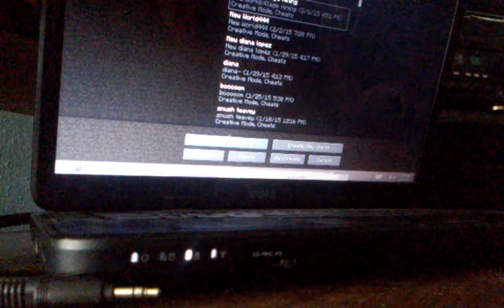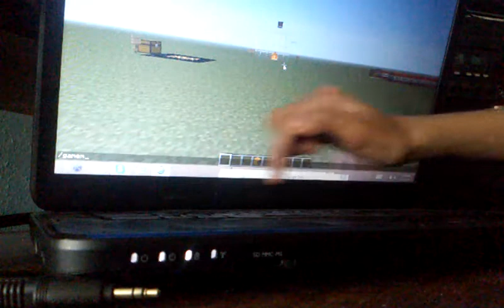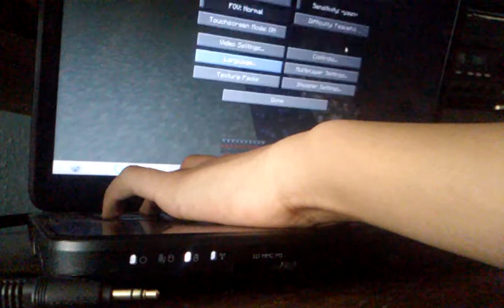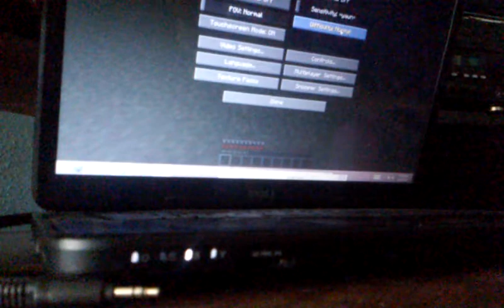Pumpkin 101 minigame part 1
I am 12 years old and playing my first minecraft video